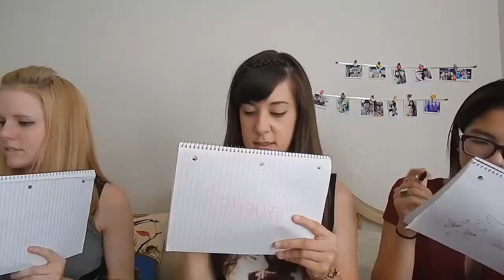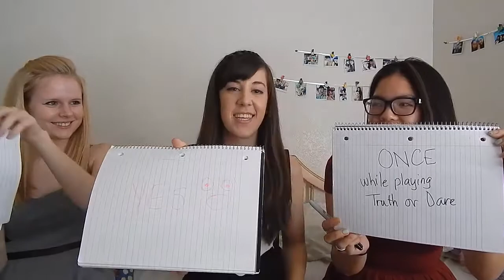The Friend Tag!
PLEASE ENABLE ANNOTATIONS!!!

For this week I decided to take part in Youtube network Wonderly's theme for this month; friendship! What better way to talk about friendship than to find out how well you know each other?! We had a lot of fun doing this so I hope you have fun watching our craziness! ;D